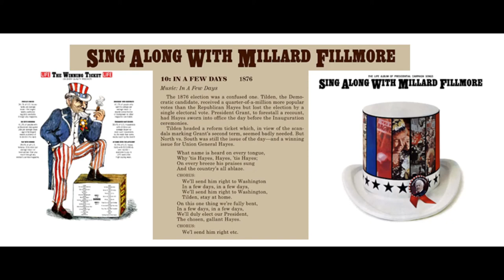In a Few Days 1876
Presidential campaign song for 1876 Republican presidential candidate Rutherford B Hayes. From the 1964 album "Sing Along with Millard Fillmore" - lyrics